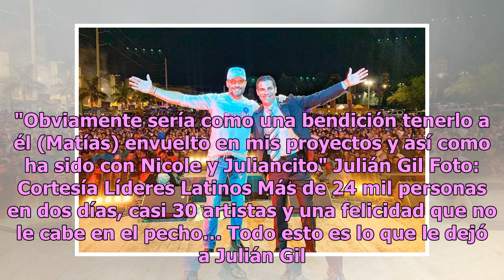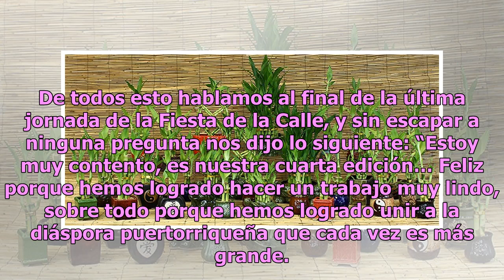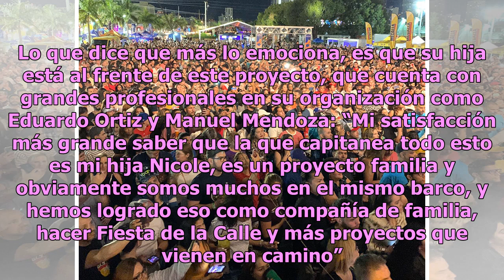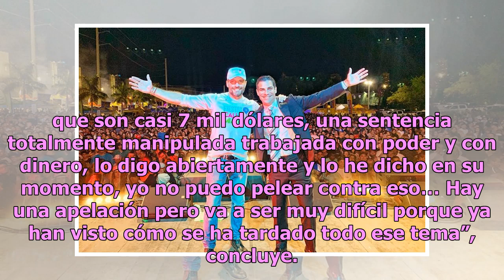Julián Gil habla del éxito de ‘Fiesta de la Calle’ y de porqué no ve a Matías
"Obviamente sería como una bendición tenerlo a él (Matías) envuelto en mis proyectos y así como ha sido con Nicole y Juliancito" Julián Gil Foto: Cortesía Líderes Latinos Más de 24 mil personas en dos días, casi 30 artistas y una felicidad que no le cabe en el pecho… Todo esto es lo que le dejó a Ju...